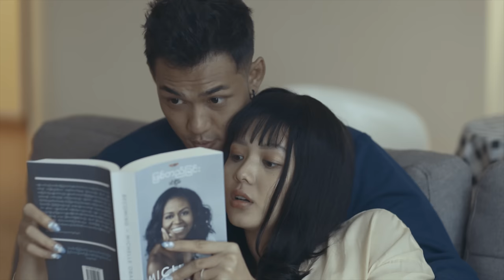ရွှေထူး + ရွှေမှုံရတီ - မိုးစက်များကပြောသော (Official MV)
Song - Moe Sat Myar Ka Pyaw Thaw (မိုးစက်များကပြောသော)
Artists - Shwe Htoo + Shwe Mhone Yati  (ရွှေထူး + ရွှေမှုံရတီ)